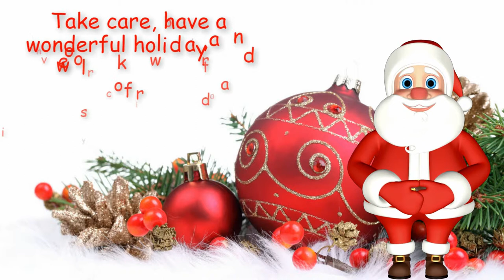Santa Avatar - Christmas Video Card